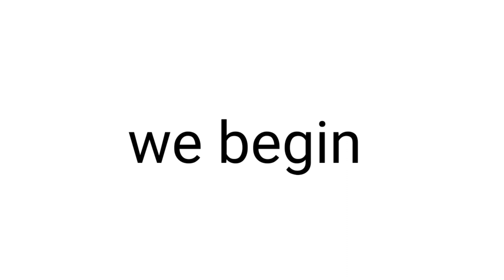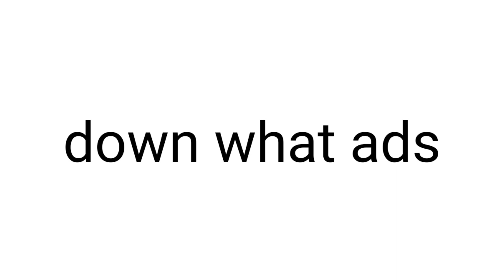Click To See 3 Ads......(Hurry Up!)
▸ Perfect timing!

★ FOLLOW ME ★